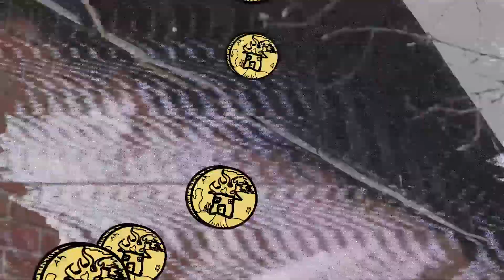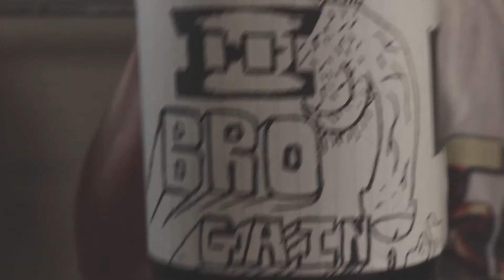Between Air Time